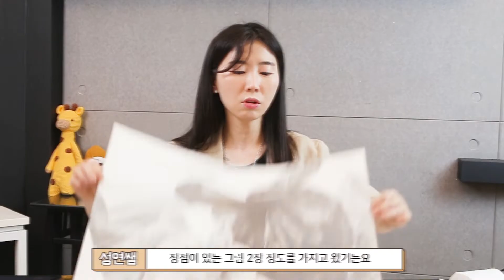[리얼타임] 3시간 30분 완성! 성연쌤이 그리는 예고 기출문제 (+학생들 완성작까지)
예고입시반 담당 성연쌤이
학생들과 같이 시험을 봤어요!

4시간보다 더 짧아진 3시간 30분안에
성연쌤은 어떻게 시간분배를 하는지!
다같이 볼까요 ٩( ᐛ )و  ᕕ( ᐛ )ᕗ